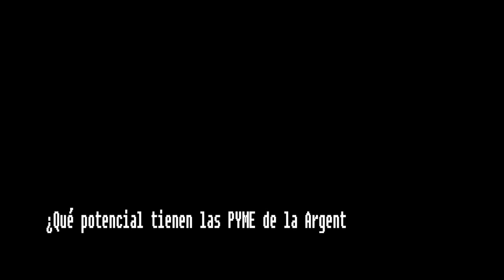Oportunidades y desafíos donde pueden exportar las PYME argentinas